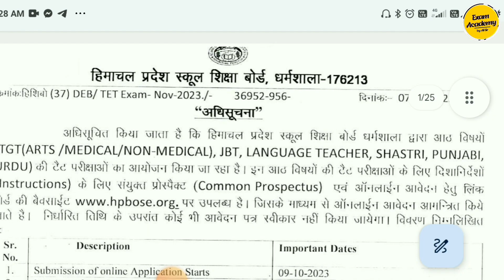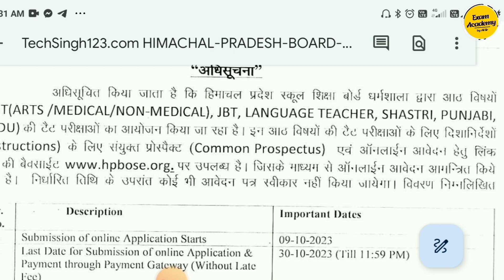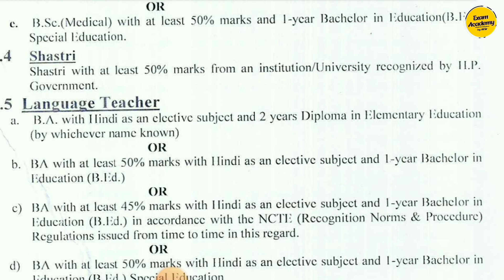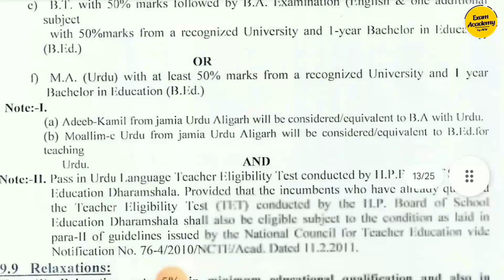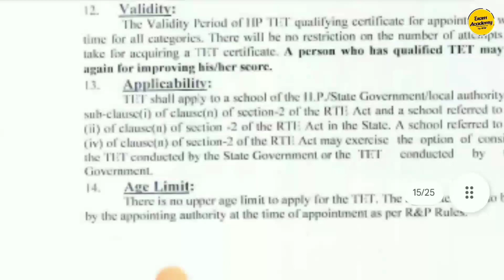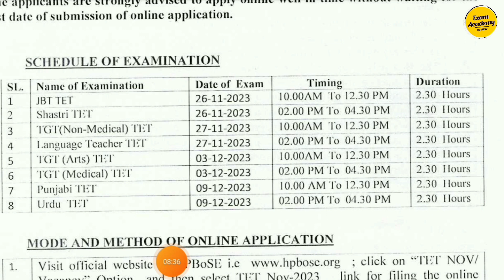Teachar vacancy 2023 | HPTET Notification 2023 || Teachar Eligibility Test 2023